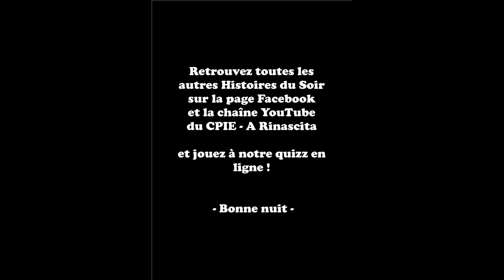Les Histoires du soir : le Festin des Morts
Audrey nous partage un conte traditionnel gascon !
Conseillé à partir de 8 ans !